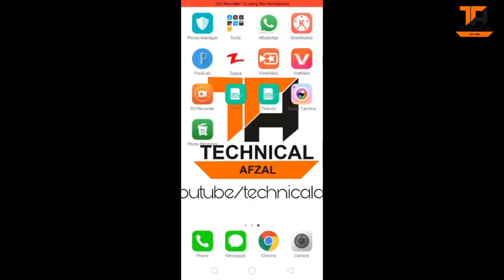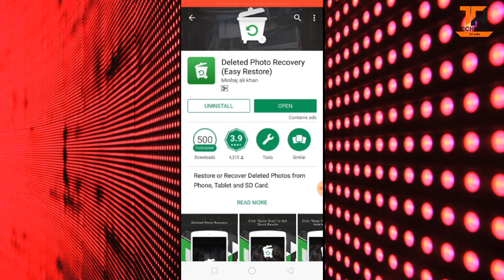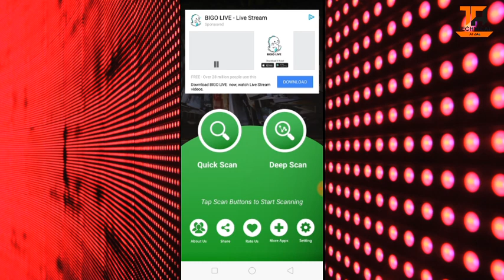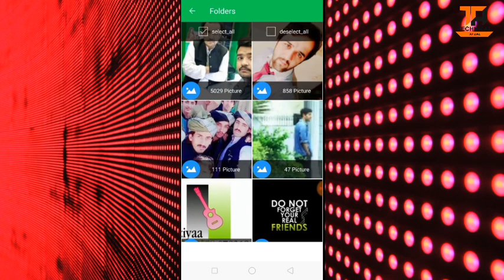10 کالہ مخکی ڑنگ شوی عکسونہ بیرتہ تر لاسہ کی🔥 | پہ پشتو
Molgoro, pa dogha video ke ma taso ta dur sho wali se taso khpl las khala makh ke tasverona sanga berta tar lasa kawaly shy video wagory ao channel subscrbe key manana